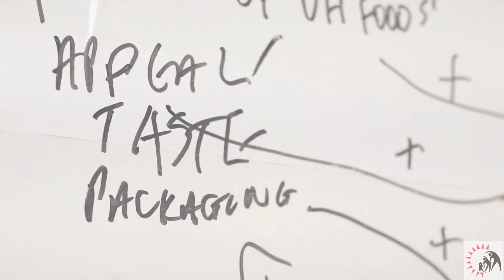Agricultural sector is not as vibrant as it could be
Mr. Solomon Morton President of the St. Kitts Farmers’ Cooperative and Director of the Agricultural Alliance of the Caribbean shares his take on what could positively impact food production in the Caribbean

Mr. Solomon Morton President of the St. Kitts Farmers’ Cooperative and Director of the Agricultural Alliance of the Caribbean believes that the agricultural sector is not as vibrant as it could be.